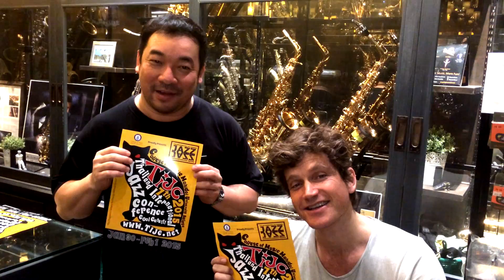Koh Mr. saxman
Thailand International Jazz Conference